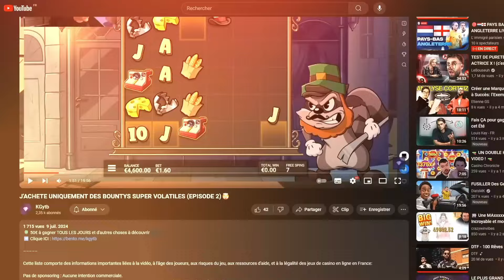LA MONTANTE LA PLUS FOLLE JAMAIS VU 😱 (10.000€)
🍀 50€ à gagner TOUS LES JOURS et d'autres choses à découvrir

Cette liste comporte des informations importantes liées à la vidéo, à l'âge des joueurs, aux risques du jeu, aux ressources d'aide, et à la légalité des jeux de casino en ligne en France:

Public majeur : Réservé aux personnes de plus de 18 ans. Ne pas encourager le jeu, juste à des fins de divertissement.
Risques du jeu : Les jeux d'argent comportent des risques, notamment la dépendance.
Aide disponible : En cas de problème de dépendance aux jeux, consultez des organismes spécialisés comme
Respect des lois : Les joueurs sont responsables de vérifier la législation sur les jeux dans leur pays ou juridiction. Les jeux de casino en ligne sont interdits en France.
N'oubliez pas de toujours jouer de manière responsable et conforme à la loi.